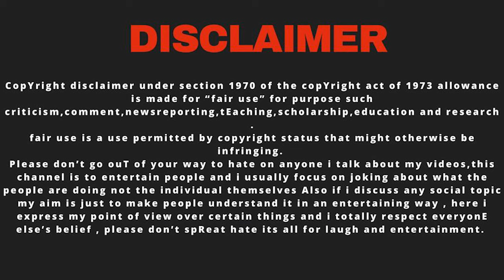SHADI OF THE YEAR Ft. RAJA VLOGS 😂|THE BEST WEDDING OF INDIA🇮🇳|ABHIBACHCHAN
BIHARI BABU UPLOAD HIS OWN SHADI SERIES😂| THE BEST WEDDING OF INDIA🇮🇳|ABHIBACHCHAN

Hey there!
In this video i talk about a viral vlogger ft. Raja vlogs. He upload all wedding ceremony in reels so many people said he married for content.
By the way you all know indian YouTuber isn’t for beginner.
Family vlog is good but it doesn't mean you upload anything whatever you do in your normal life and its your priority to maintain privacy.